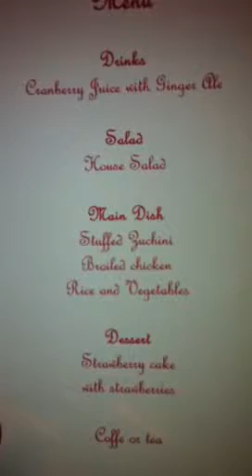The kids serving us anniversary dinner